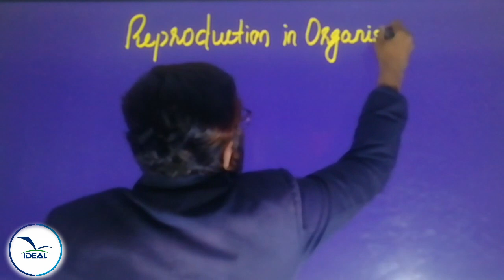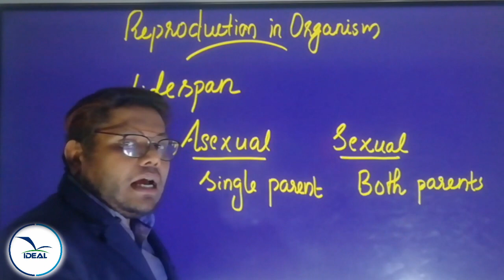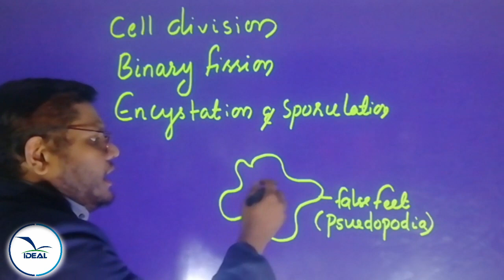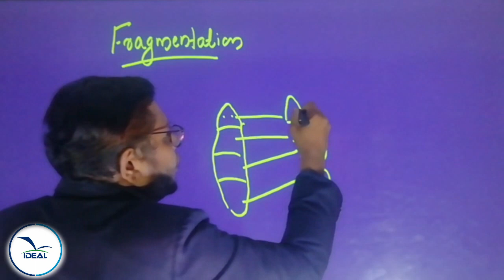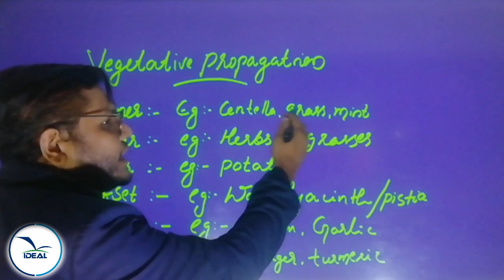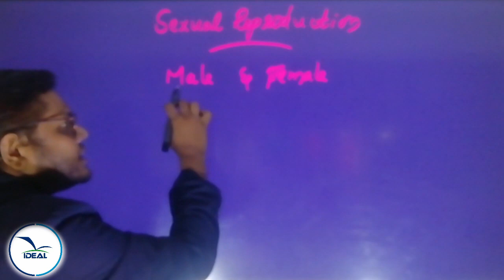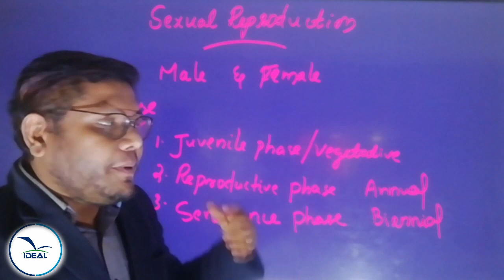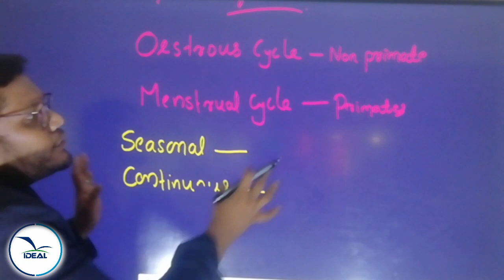PLUS TWO BOTANY - REPRODUCTION IN ORGANISM PART 1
By Mr. NISHAD KR